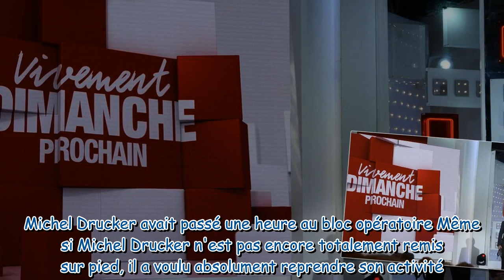Vivement dimanche : ce qu'a prévu Michel Drucker pour son grand retour